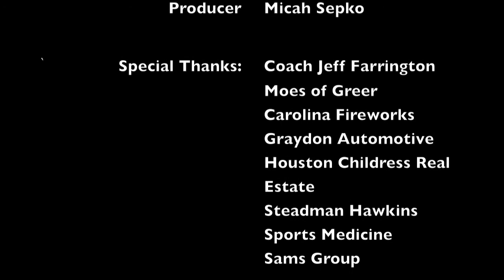The Jeff Farrington Show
Check out this season's first edition of the Jeff Farrington Show with new host Orlando Wells.